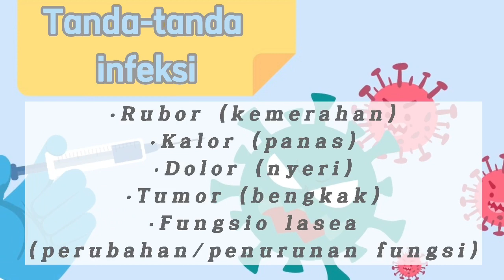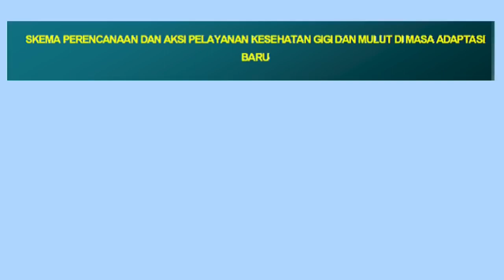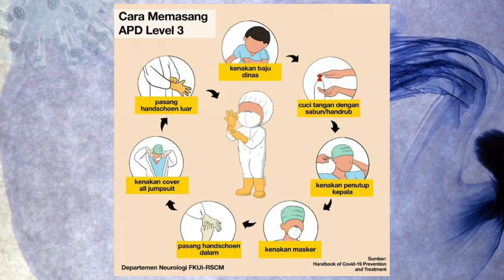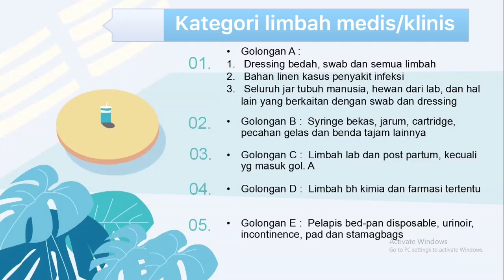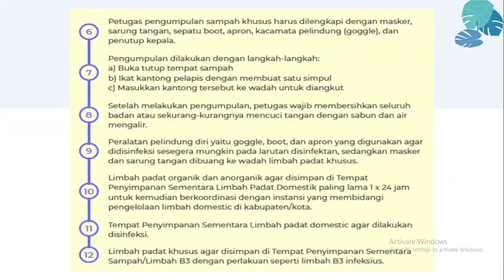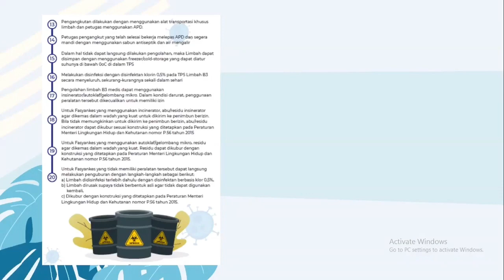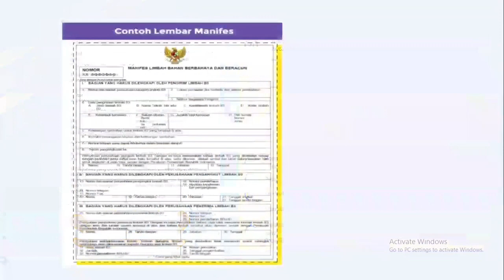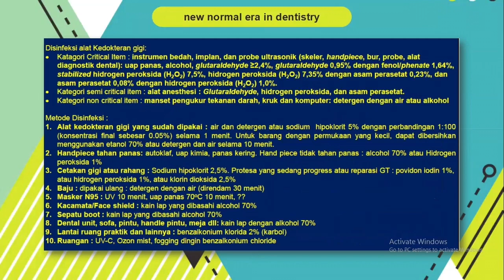Pengendalian infeksi di Kedokteran Gigi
Konsep Pengendalian Infeksi di Praktik Dokter Gigi dan Pengelolaan Limbah Medis Secara Umum